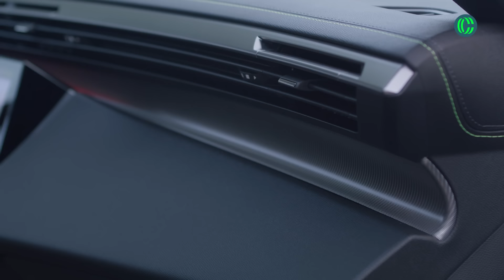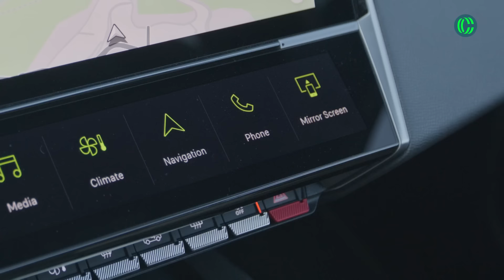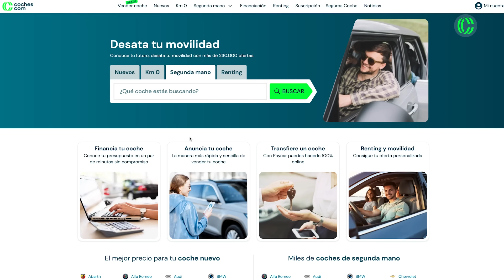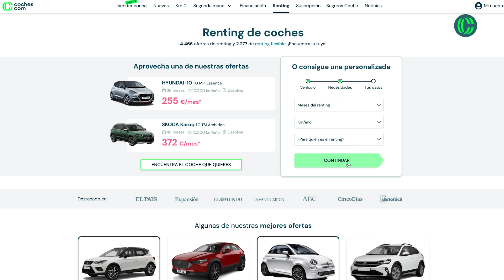PEUGEOT 408 ➡ El PEUGEOT más extravagante del siglo XXI 🧐 Presentación | Opinión | coches.com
¡Nos dejamos conducir hasta SITGES para conocer el nuevo PEUGEOT 408! ➡ Un COCHE que ya habíamos podido ver en estático, pero que por fin conducimos en su versión HÍBRIDA ENCHUFABLE 🔌

La marca nos presenta este COCHE como algo diferente a todo lo existente en el segmento de los COMPACTOS. Si bien, señalar que comparte plataforma con un modelo como el PEUGEOT 408, e incluso hay en el grupo STELLANTIS un modelo con el que comparte estilo, el CITROËN C5 X

¿Qué aporta este CROSSOVER frente a un COMPACTO TRADICIONAL o frente a un SUV? Eso es lo que vamos a intentar descubrir en este vídeo. Te adelantamos que de este COCHE nos ha gustado su habitabilidad, con buenas plazas traseras, su estética arriesgada y su comportamiento dinámico, con un tacto bastante equilibrado 👌

Su PRECIO de partida es de 34.850 EUROS, cifra que se va a los 48.400 EUROS en caso de elegir el acabado GT, el más alto de gama, con el motor HÍBRIDO ENCHUFABLE de 225 CV de potencia 💰

Puedes encontrar ofertas del PEUGEOT 408 en nuestra sección de COCHES nuevos, publicadas por concesionarios oficiales de la marca. Interesante en este modelo el RENTING, pues con una misma entrada de 5.000 EUROS puedes acceder a un PEUGEOT 408 por 388 euros al mes, apenas 47 euros más que un 308 🤔

En resumen, el PEUGEOT 408 es un COCHE confortable, más reactivo y dinámico que un C5-X, donde no tiene esa sensación de flotabilidad sobre la carretera, sin que absorba las imperfecciones de la carretera como el CITROËN. Tampoco es tan directo como un PEUGEOT 308 SW. Pero es una buena solución para quien busque un VEHÍCULO con un buen equilibrio entre prestaciones, dinamismo y confort 💎

¿Quién quiere un COCHE de este tipo 🙄? La marca nos decía que gente atrevida, que buscase al mismo tiempo buenas plazas traseras y un acceso más cómodo al habitáculo. Sin duda ofrece ese punto de atrevimiento que muchos demandamos a veces a las marcas 😎

El PEUGEOT 408 es un COCHE que uno busca más con el corazón ➡ porque quizá la razón te empujaría más a elegir el PEUGEOT 308 SW, con quien comparte gama mecánica, de acabados, consume menos, tiene algo más de dinamismo… ¡y es más barato! 💸

Y es que el PRECIO de partida de este COCHE es elevado, lo que ya es una coletilla de todos los modelos que probamos 🙈 También has de saber que el I-COCKPIT no es para todos los gustos y, para ser algo tan especial, esperábamos algún motor más en la gama o versiones con tracción total que pudiesen aprovechar esa altura libre 🔝

¡No te lo pienses más y móntate con nosotros en este PEUGEOT 408 dándole al PLAY! ⏯

00:00 Introducción - PEUGEOT 408
01:41 Diseño exterior - PEUGEOT 408
04:37 Diseño interior - PEUGEOT 408
07:03 Plazas traseras - PEUGEOT 408
07:57 Maletero - PEUGEOT 408
08:50 Motor - PEUGEOT 408
10:00 Prueba dinámica - PEUGEOT 408
14:51 Conclusiones - PEUGEOT 408